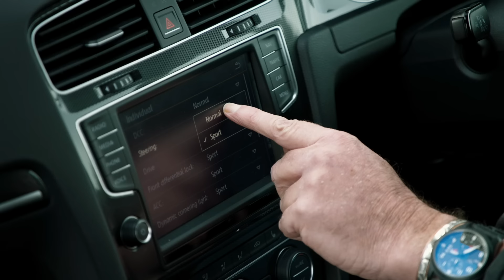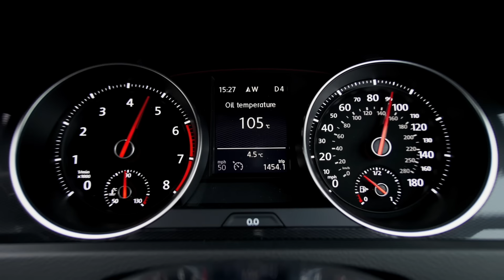Jeremy Clarkson VS James May: Petrol VS Electric Cars | The Grand Tour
Jeremy is Team Petrol, with a VW Golf GTI whilst James is Team Electric, with a BMW i3. Who will win this car battle between fuel tanks and batteries? Will it be Mr. Speed and Power or will it be Captain Slow?